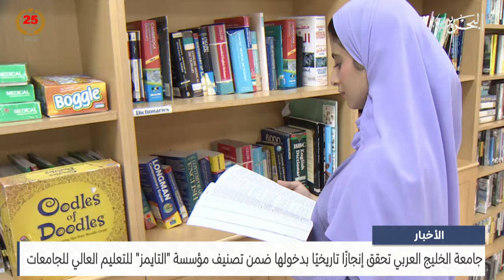البحرين مركز الأخبار : جامعة الخليج العربي تحقق إنجازًا تاريخيًا بدخولها ضمن تصنيف مؤسسة التايمز